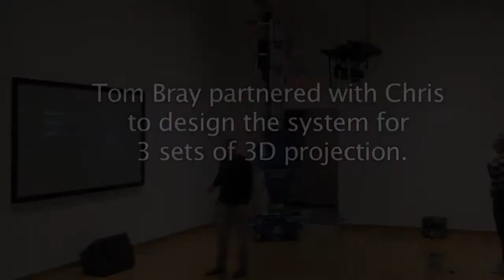Chris McNamara - Screen Arts & Culture